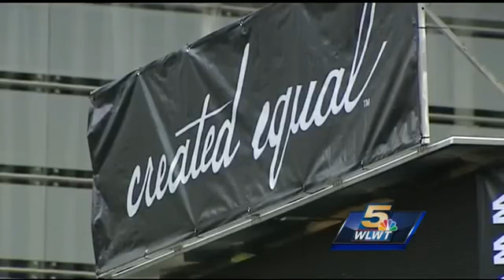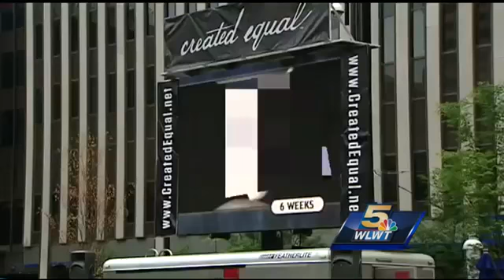WLWT: JumboTron abortion video in Cincinnati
WLWT covers Created Equal's jumbotron abortion video display on Fountain Square in Cincinnati.  One passerby notes, "It changed my mind one hundred percent."